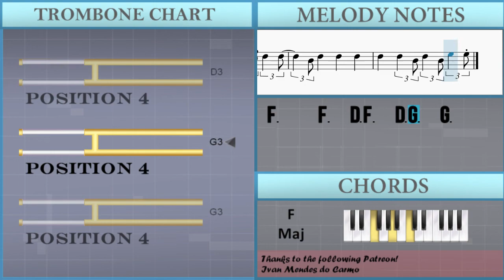How to play Youngblood by 5 Seconds of Summer on Trombone (Tutorial)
The easiest way to learn how to play Youngblood by 5 Seconds of Summer on the trombone. It's a trombone tutorial for Youngblood by 5 Seconds of Summer.

EasyMusicLesson teaches you to play the your favorite instrument, through easy and simple animation so that you too can learn how to play Youngblood by 5 Seconds of Summer on the trombone easily. A trombone tutorial with visual animation graphic.

Chords of Trombone arrangement:
G Min   F Maj   Bb Maj   Eb Maj   F Maj   G Min   F Maj   Bb Maj
Eb Maj   F Maj   G Min   F Maj   Bb Maj   Eb Maj   F Maj   G Min
F Maj   Bb Maj   Eb Maj   F Maj   Eb Maj   F Maj   G Min   Bb Maj
G Min   G Min   F Maj   Bb Maj   Eb Maj   Eb Maj   F Dom 7
G Min 7   G Min 7   F Maj   Bb Maj   Eb Maj   Eb Maj   F Dom 7
G Min 7   F Maj   Bb Maj   Eb Maj   F Maj   G Min   F Maj   Bb Maj
F Maj   Bb Maj   Eb Maj   F Maj   G Min   G Min   F Maj   Bb Maj
Eb Maj   Eb Maj   F Dom 7   G Min 7   G Min 7   F Maj   Bb Maj
Eb Maj   Eb Maj   F Dom 7   G Min 7   F Maj   Bb Maj   Eb Maj
F Maj   G Min   F Maj   Bb Maj   Eb Maj   F Maj   G Min   G Min
F Maj   Bb Maj   Eb Maj   Eb Maj   F Dom 7   G Min 7   G Min 7
F Maj   Bb Maj   Eb Maj   Eb Maj

Melody notes of Trombone:
F2   Bb2     Bb2 Bb2 Bb2   Bb2   Bb2   Bb2   A2
A2   A2   A2   D3     F2
G2
F2   Bb2
Bb2 Bb2 Bb2   Bb2   Bb2   Bb2   A2
G2
F2   D3
D3 D3 D3   D3   Bb2   Bb2   C3
C3   C3   C3   F3     F2
G2
Bb2
G2
Bb2
G3 G3 G3 F3 F3 F3 D3 D3 D3 F3
D3 D3 D3 F3     Bb2   A2     Bb2
D3 D3 D3 F3           F3
G3       F3 F3 G3   F3 G3 G3
G3   F3       Bb3   A3 F3   F3
D3 F3     F3     F3
F3     F3   D3 F3   D3 G3   G3
F3 F3 G3   F3 G3 G3
D3   C3     Bb2 D3   C3
Bb2 D3   C3     Bb2 F3
G3       F3 F3 G3   F3 F3 F3
F3 F3 G3   F3 F3 F3
Bb2 D3   C3     Bb2
Bb2 Bb2 Bb2 Bb2   Bb2 Bb2   Bb2     A2
G2
F2   Bb2
G2
Bb2   D3
G2
F2   Bb2
G2
F3
D3 D3 D3 F3     Bb2   A2
Bb2     C3   G2
F3
G3